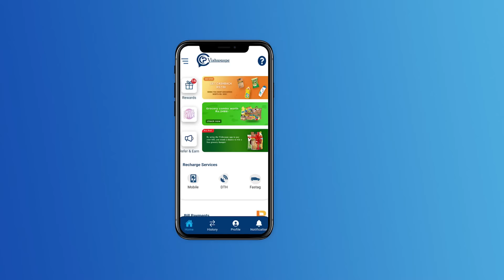ಪೆಪೆ ವೇದಿಕೆ ಮೇಲೆ ಕಿಚ್ಚ ಆಡಿದ ಮಾತು ನಮ್ಗೆ ಪ್ರೇರಣೆ: Kiran raj Chit Chat | Ronny Movie | Kiccha Sudeep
Concept & Execution : Praveen Ekantha
Reporting & Programming : Ravee Sasanoor, Kavya Krishnamurthy
Camera : Kiran, Arjun, Santhu Madanahalli , Arun, Harish.v
Editing ‍& Graphics: Mahesh Dev, Uday MS, Shashu Kshatriya, Mahantesh C
PRO: Sumanth B L
Production : Praveen Ekantha Media Solutions